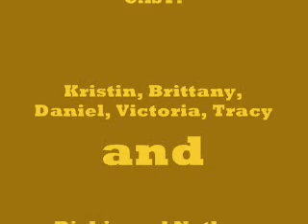I CAN HEAR THE HALLELUJAHS IN THE AIR - MUSIC VIDEO - 07.03.2006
Oh my goodness.  I just found this old movie me and my family and neighbors made together.  These were the days.  lol!